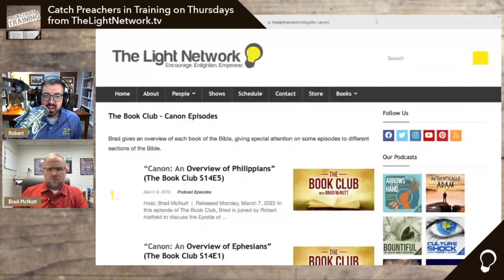"Study Techniques in Non-Biblical Sources" with Brad McNutt (Preachers in Training S16E3)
Modern ministers have more resources available than ever. From books to podcasts and everything in between, we may wonder how to get the most from various forms of media. Brad McNutt joins Robert on this listener-requested episode of Preachers in Training to discuss how we can best utilize media to enhance our ministry.

This video is part of The Light Network, a network of Christian podcasts designed to encourage your soul, enlighten your mind, and empower your faith.